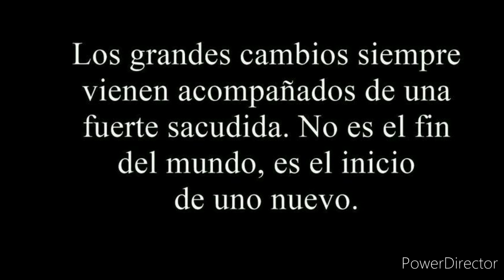Tomo una decisión DIFÍCIL 💔😢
Se cierra una etapa hermosa en mi vida, más de 4 años viviendo acá y hoy es momento de arrancar un nuevo camino, si quieren que haga vlogs contando cosas personales de mi vida dejen un buen like y obviamente suscribance para estar al tanto de los nuevos proyectos que tengo para el canal, gracias!!